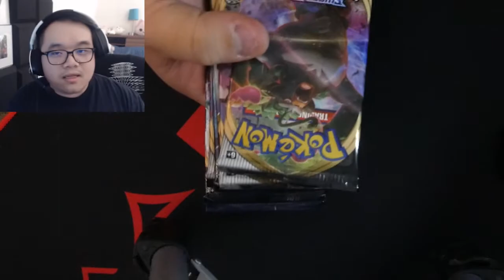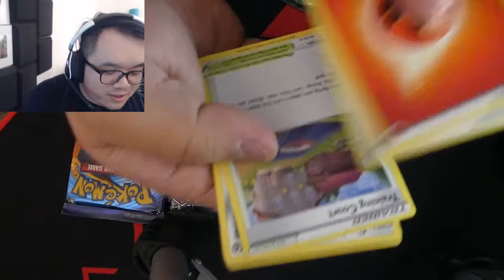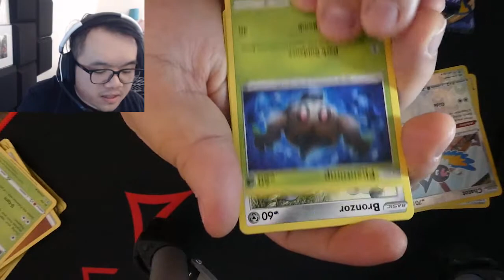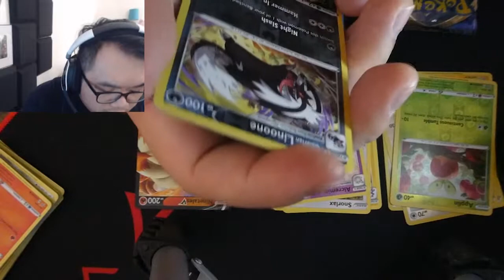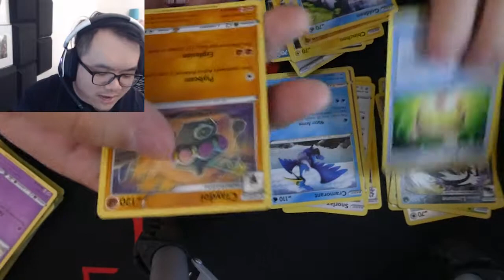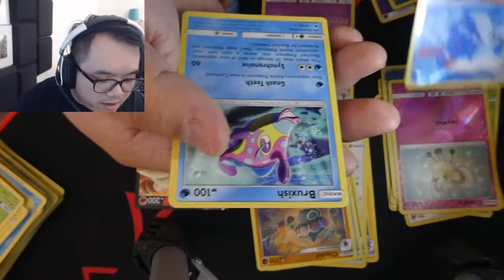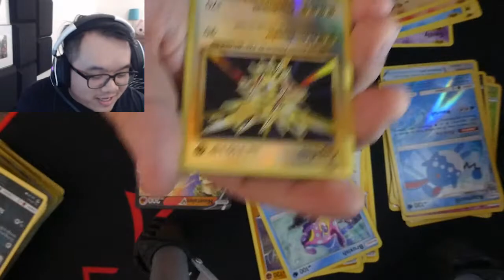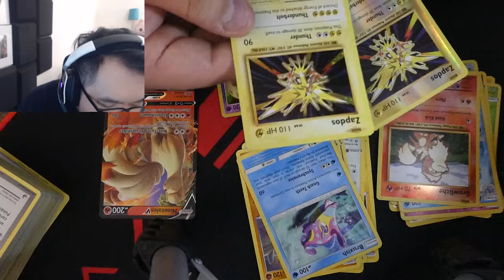Pokemon Card Opening - Double Zapdos - Evolutions XY // NICE!!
What's Up Yeoleobun "Everyone"! I opened more Pokemon cards and this time we got 2 Zapdos cards from one Evolutions XY pack!!! How was that possible!? Hope ya'll enjoy and let me know if ya'll wanna see more.